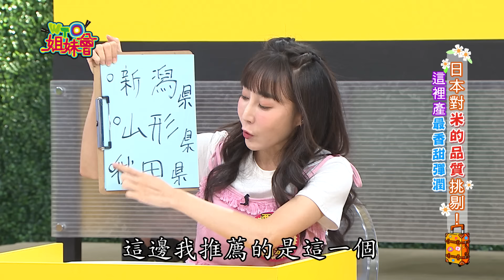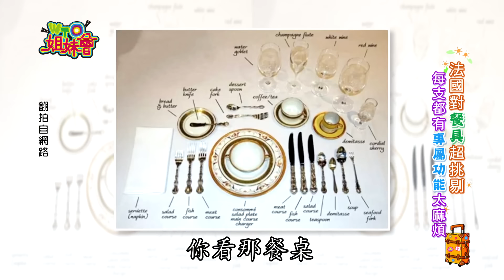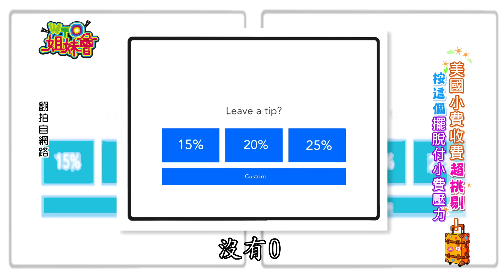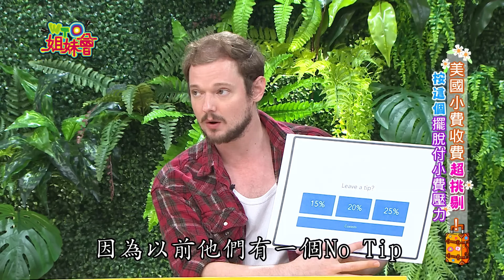各國人誰最挑剔! 香港商品沒庫存絕對不買? 日本米這裡產最香甜? 法國餐具每支都有專屬功能? 2024-11-04【WTO姐妹會】金金波蘭Anna Natalie左右西田惠里奈法國Anna Jenny